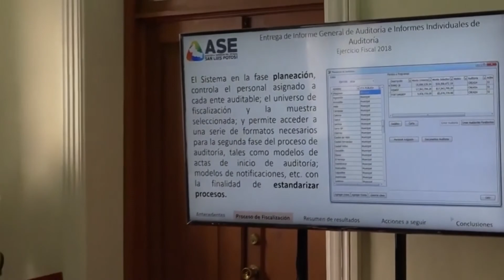La ASE con auditorias totalmente apegadas a derecho, reafirma su titular